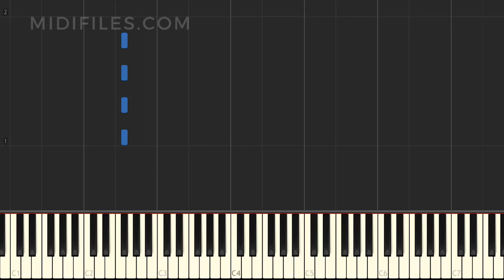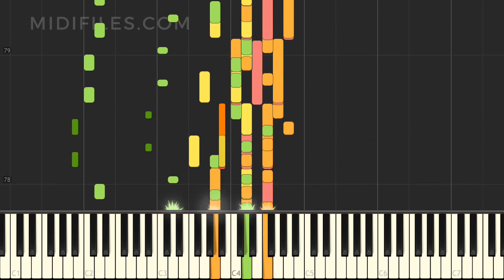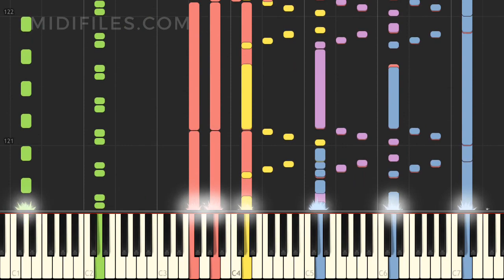🎼 PRO. MIDI FILE : Gimme! Gimme! Gimme! / CHER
↓↓↓ MORE INFO ↓↓↓

(The audio quality of this video is deliberately low for demo purposes)